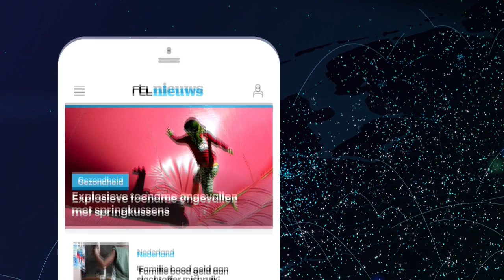Bomen Roemenië bezwijken door dikke laag ijs - RTL NIEUWS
Een zeldzaam natuurverschijnsel in Roemenië. Terwijl het beneden vroor, viel er uit een warmere luchtlaag regen. Eenmaal beneden werd dat een dikke laag ijs die zich op alles en nog wat vastzette. Iets waar de bomen niet echt goed tegen bestand bleken te zijn.